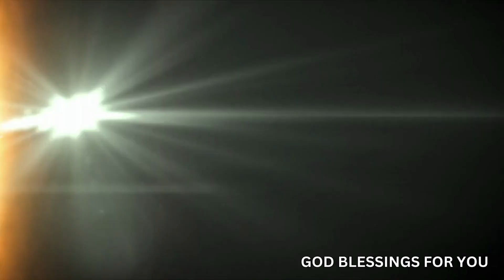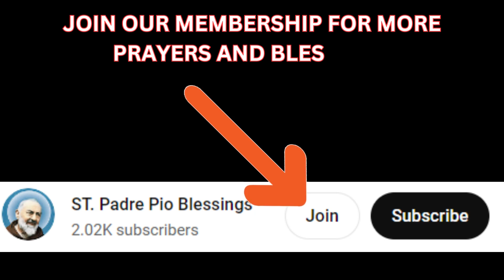Unlocking the Power of Salt: Mind-Blowing Lemon Experiment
💲Christ Consciousness
👉 amzn.to/3SFMrWt

What would happen if you placed a plate with a lemon and salt inside your home? Although we now understand the potential benefits of lemons, this is quite remarkable.
Make lemonade when life hands you lemons. We are all aware of it. What will happen, though, when life also throws some salt on the lemon plate? If you believe "it will just start a cocktail party," you are so far from the truth that you aren't even aware of it. Lemons certainly add flavor to your beverages, but they are capable of much more, as we will show you.

TOP VIDEOS :-

✝️WASH YOUR HANDS WITH SALT AND SEE HOW THE MONEY ARRIVES IN ABUNDANCE TO YOU || Money Prayer 💌
Jesus Says: My True Followers Will Never Skip This | God Message For You Today | Gods Message Today
🌱 Ten Plants That Attract Money Like A Magnet || Plants That Bring Money And Good Luck 2023 💲

What happens when you put salt in lemon
What happened with the experiment of salt water and lemon
What does it mean to put lemons under your bed
How to take Drishti with lemon
What is the morning ritual drink
How do you cleanse your house with salt
Does table salt react with lemon
What does salt and lemon clean
What is the work of lime and salt
How do you make air freshener with lemon and salt
Why do lemons float in salt water
What can I use lemons for around the house
Does lemon and salt water break a fast
Is lemon with salt good for you
Is lemon and salt good for cough
Is lemon and salt good for skin
what happens when you put salt on a lemon

SUMMARY :-

You're going to need salt and green lemons. Lemons should be sliced and placed on a glass plate. Douse them in salt. Place the plate in a room of your home, preferably one where you and your family spend the most of your time. Lemons should be placed in a plastic bag the following day without being touched because they absorbed bad energy. You will notice good improvements in your home and feel better if you do this for at least four days in a row. Just consider how much negativity and evil you bring with you from the outside can be consumed by lemon. It is caused by the negative energy of enraged, envious individuals, the wild surroundings, and all the tension and anxiety.
You obviously don't want to deal with it in your daily life or expose your children to it.
Put a green lemon in your backpack or pocket and carry it around with you all day to make this cure portable. By dusk, you'll notice how stale the lemon has become. It has absorbed all of the bad energy for the day, which explains why. You can toss it in the trash and buy another lemon for the following day. This method will shield you from the bad energy that emanates from numerous outside sources.

Make sure to tell your family and friends about this information. Everyone should be aware that there is a straightforward approach to improve their lives!